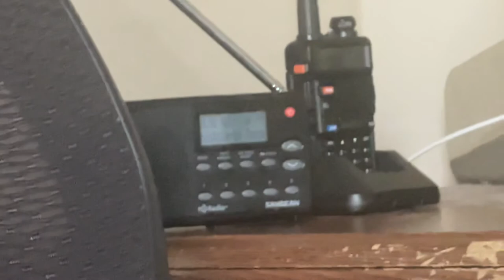(EAS 440) Peacefully listening to WLVU HD2 (Air1) then this…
I was resting on my phone with WLVU HD2 (Air1 Radio Network) and then EAS wanted to override.

Uploaded/Recorded by @TripleH3

I need to go back to studying lol